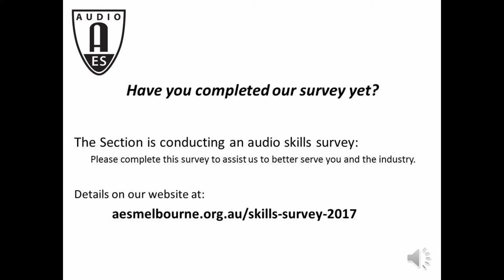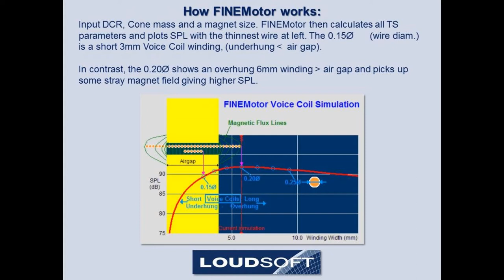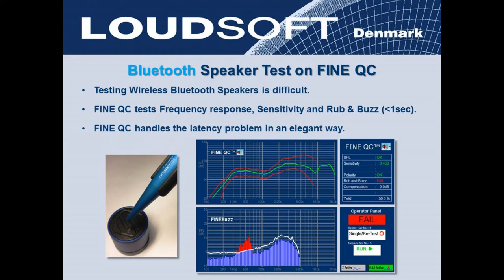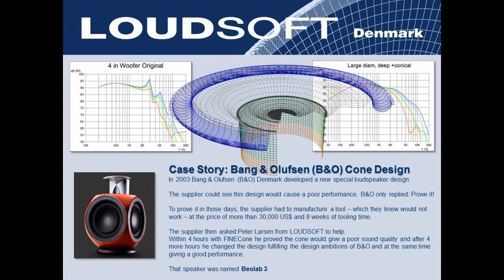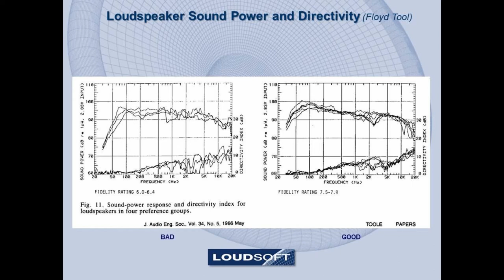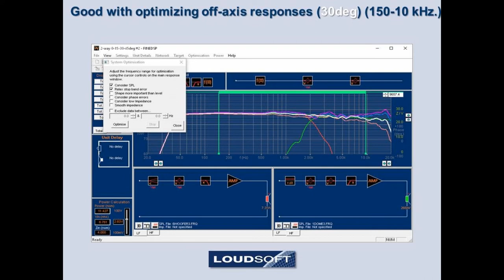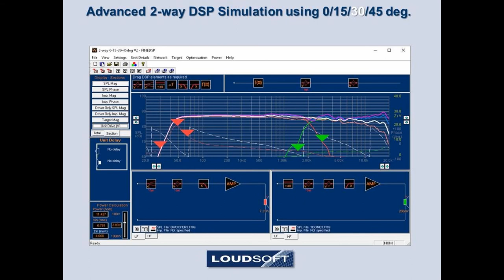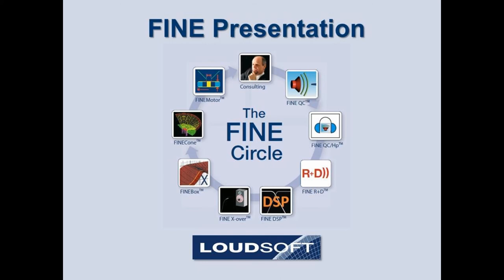Peter Larsen LOUDSOFT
AES Melbourne Section Nov 2017 meeting. Peter Larsen on Loudspeaker Design & Testing. He covers his Fine Circle suite of loudspeaker design/test software.